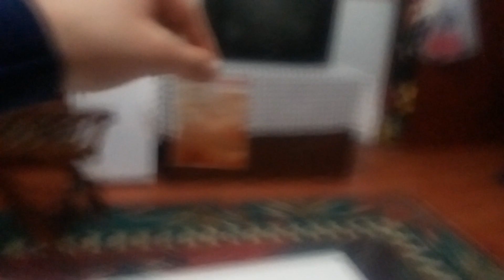Pulbiber dikme cezali jenga